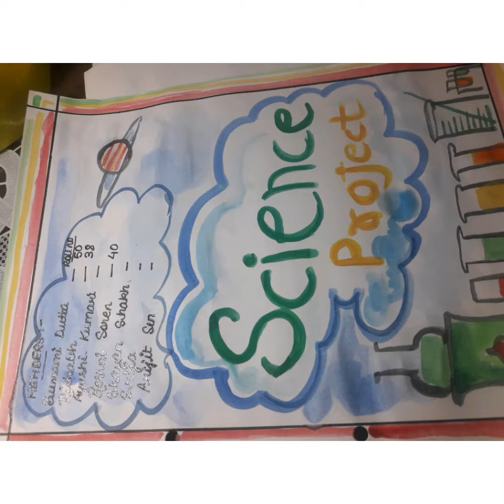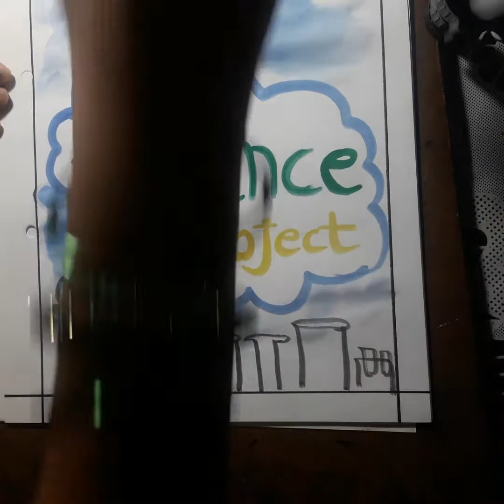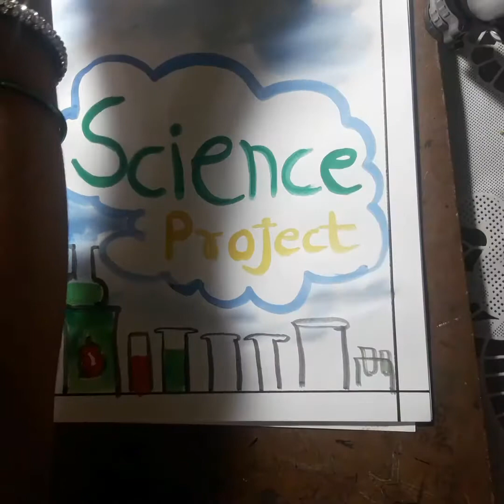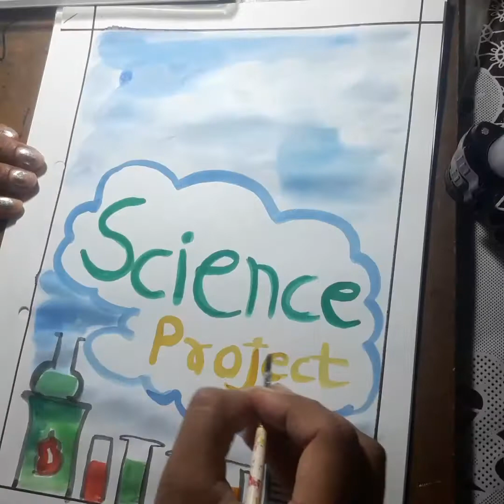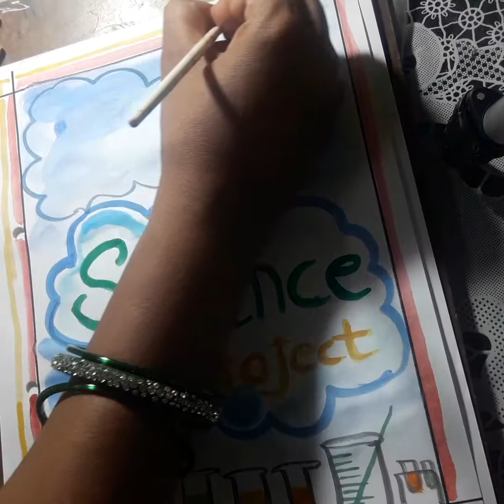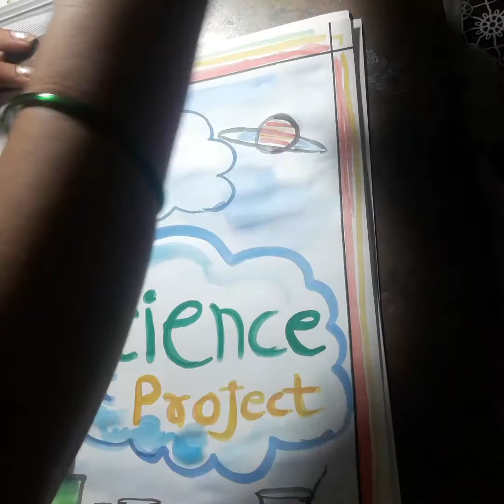projecr paper decoration with water colour.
How to decorate school project paper.